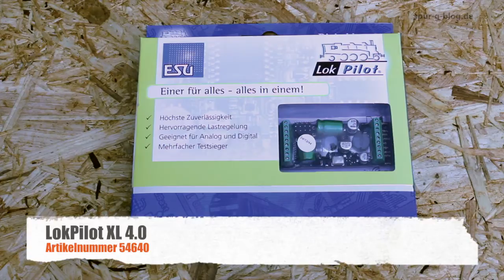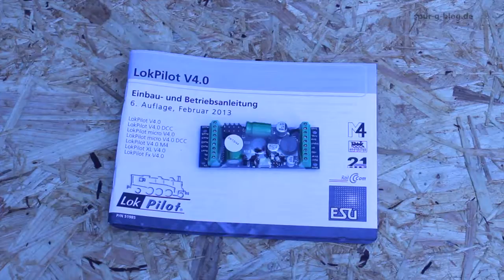Spur-G-Blog: ESU LokPilot XL 4.0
Das neue Spur-G-Blog-Video stellt den ESU LokPilot XL 4.0 Lokdecoder von ESU im Bild vor.